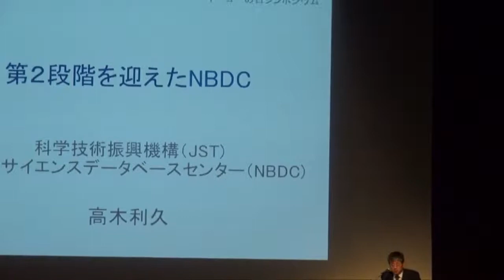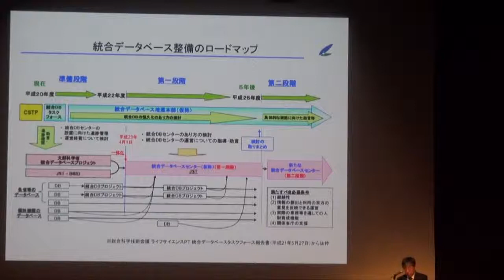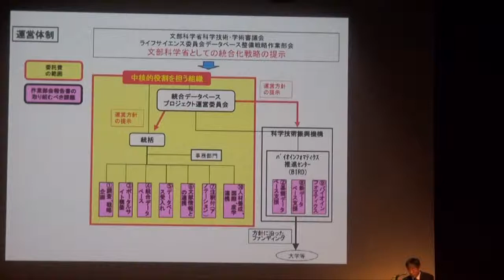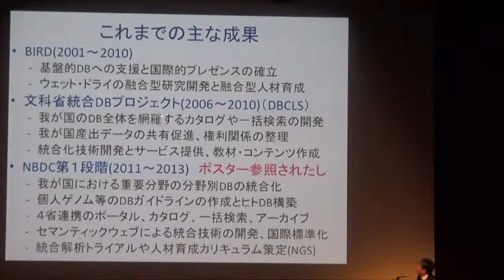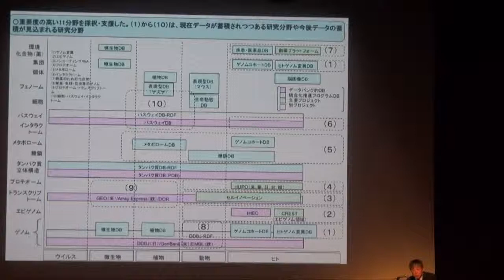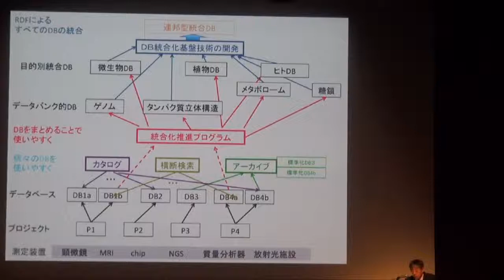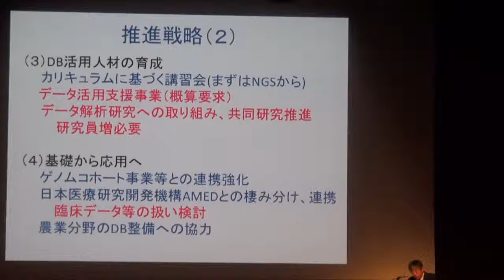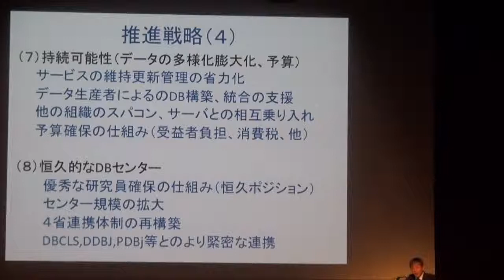第2段階を迎えたNBDC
本日の統合TVは、2014年10月5日に開催されたトーゴーの日シンポジウム2014〜第2段階に入ったライフサイエンスデータベースの統合から、科学技術振興機構 バイオサイエンスデータベースセンター(NBDC) 高木 利久 センター長 による「第2段階を迎えたNBDC」をお送りします。約22分です。